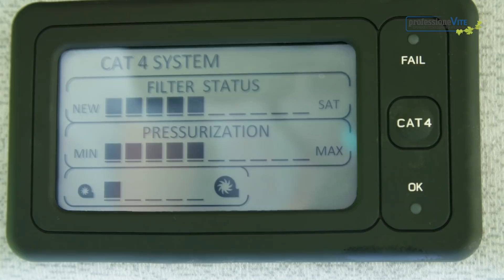ProfessioneVite | Gestione idraulica delle attrezzature: New Holland T4.100 F e Braun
Nella moderna gestione del vigneto vi è sempre più la tendenza di meccanizzare la quasi totalità delle operazioni colturali, dalla potatura fino alla raccolta.

Tale approccio richiede l’ausilio di operatrici il cui controllo dipende prevalentemente da l’impianto idraulico del trattore, in termini sia di portata sia di modalità di funzionamento.

Nella quarta tappa di Professione Vite, abbiamo seguito, tra i vigneti del trevigiano, un cantiere di lavoro presso l'azienda Moro Group (Chiarano - Treviso). Un cantiere costituito da un trattore New Holland T4.100 F con impianto Load sensing, assale SuperSteer e cabina BlueCab 4, impegnato, in un unico passaggio, nella lavorazione del sotto chioma, della fila e nella semina con seminatrice pneumatica da sovescio.

"Professione Vite" è un progetto realizzato da Edizioni L'Informatore Agrario con le proprie testate professionali, L'Informatore Agrario, MAD-Macchine Agricole Domani e Vite&Vino, in collaborazione con New Holland Agriculture.

Buona visione!